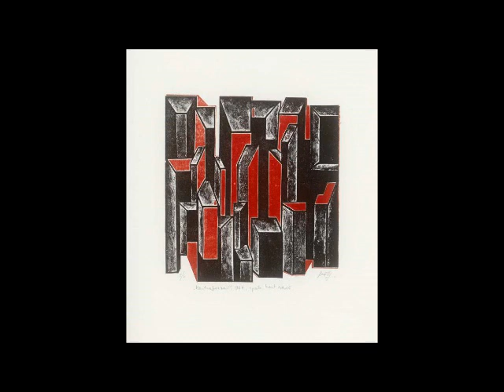V. Bagdonas - Sonata for two bassoons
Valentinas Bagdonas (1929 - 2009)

Sonata for two bassoons (1980)

I.   Allegro capriccioso
II.  Lento cantabile
III. Allegro scherzando

Žilvinas Smalys - bassoon

Image  - "Counterforts" by Vincas Kisarauskas

Published during Soviet times back in 1980, this Sonata remained largely unknown on the other side of the Iron Curtain and with time, was largely (and undeservedly) forgotten. Stylistically, it offers an interesting blend between neoclassical traits and Lithuanian folk music.The folk motives are very clearly represented by parallel seconds and syncopated rhytm.

The information regarding the premiere of this Sonata, possible recordings and further corrections is very sparse. A long time principal bassoonist of Lithuanian National symphony orchestra J. Slankauskas owns a score signed by the composer himself. Therefore he might be considered as a dedicatee albeit the printed score does not contain any dedications.

The original printed score contained many errors so I needed to revise it thoroughly before recording the piece. I also considered some minor corrections in the text  regarding the dynamics and voice placement